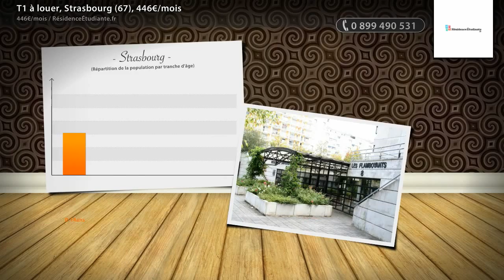T1 à louer, Strasbourg (67), 446€/mois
- Espaces collectifs : laverie Équipements collectifs : équipement pour personnes à mobilité réduite, lave-linge, sèche-linge Sécurité : Gardien / Veilleur, Interphone, Vidéo surveillance Connectivités : Prise antenne, Prise téléphone, Prise câble, Prise Internet (câble à fournir) À proximité : Resto U et/ou cafétéria, Superette, Pharmacie

• AGENCE :
RésidenceÉtudiante.fr (Paris 03e)
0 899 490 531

• ANNONCE :
Type : t1
Référence : 604